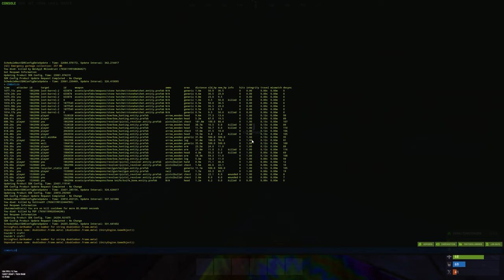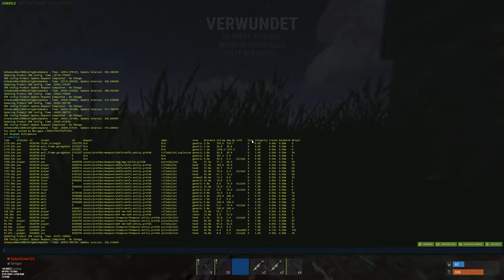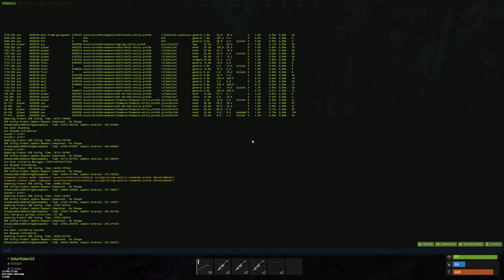Sie Versuchen mich zu Raiden😂 - Rust Movie Deutsch/German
Heute geht es wieder in Rust. In diesem Rust Movie/Film geht es wieder um Vertrauen, Hass und Rache.
Viel Spaß mit diesem Rust Movie/Film
Wichtige Links:

Werde Kanalmitglied und erhalte einmalig Emoji und habe immer freien Zugang zum Live Chat in Live Streams hier auf Youtube